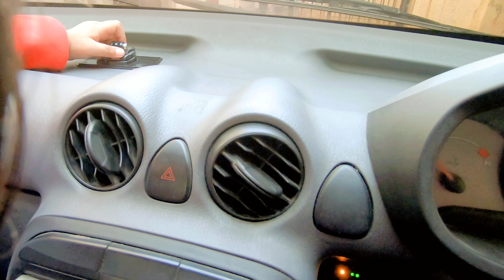Books📚 | day 4 | 21 day challenge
ram ram kunbe aalo 🙏🙏🙏🙏

21 day challenge 💪✌️

day 1 water intake atleast 10 glass
day 2 good fat or bad fat
day 3 meditation
day 4 books

Reading is very, very good for you. Research shows that regular reading:

.improves brain connectivity
.increases your vocabulary and comprehension
.empowers you to empathize with other people
.aids in sleep readiness
.reduces stress
.lowers blood pressure and heart rate
.fights depression symptoms
.prevents cognitive decline as you age
.contributes to a longer life